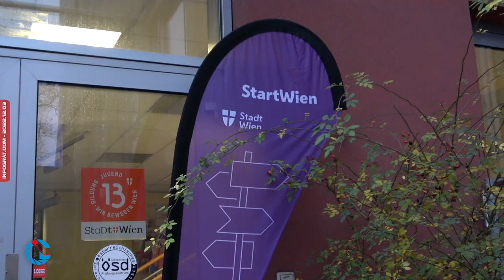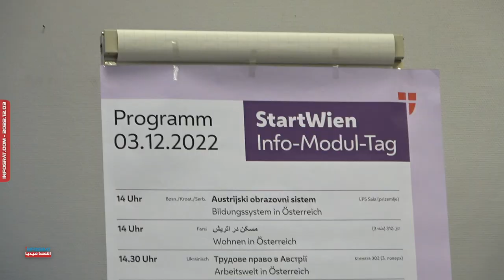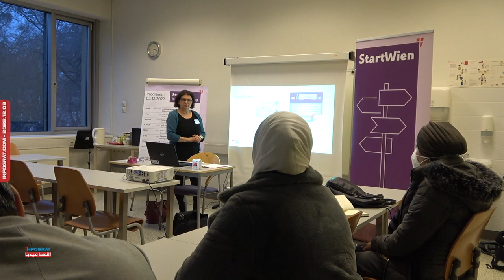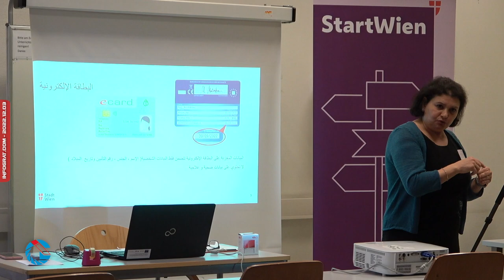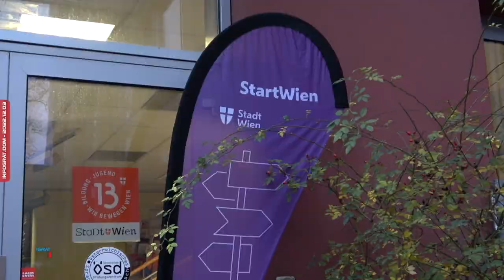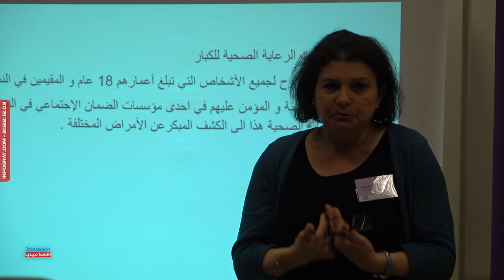تقرير حول ندوة عن نظام الصحة في النمسا اضافة للحوافز المالية المقدمة للمشاركين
تقرير حول ندوة عن نظام الصحة في النمسا من مكتب الاندماج التابع لمدينة فيينا MA17 اضافة للحوافز المالية المقدمة للمشاركين